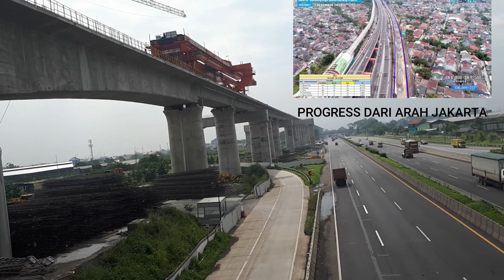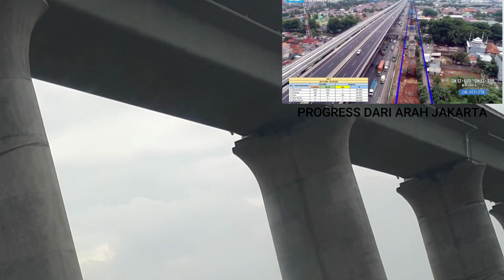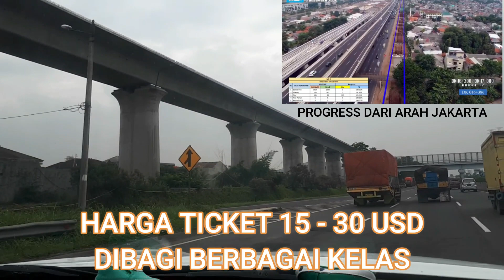KERETA CEPAT JAKARTA - BANDUNG PROGRESS JANUARI 2021 | GIRDER DI BANDUNG TERBANGUN SEPANJANG 6 Km.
Progress kereta cepat Jakarta - Bandung saat pengambilan gambar ini tanggal 14 Januari 2021, box girder yang sudah terpasang sudah mencapai 6km dari mulai Cibaduyut sampai junction Pasir Koja di Bandung.
Pada video ini juga diperlihatkan bahwa pekerjaan tidak semua dikerjakan oleh pihak China, tetapi beberapa seksi dikerjakan oleh PT.Wijaya Karya BUMN Indonesia yang tentu saja memperkerjakan hampir seluruhnya tenaga kerja lokal. Hal ini membuktikan sekaligus menyanggah bahwa pembangunan dikerjakan oleh pekerja China, bahkan setelah adanya pandemic covid19, pekerja dari China banyak yang tidak dapat kembali ke Indonesia dan diganti oleh tenaga kerja lokal.